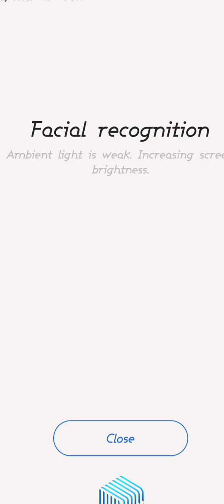My Talking Angela 2 Sticker Book Unlocked Update Gameplay Walkthrough episode 17 || Part-1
My Talking Angela 2 New Lunar New Year Update and Sticker book update.

It’s Lunar New Year and the skies shine bright with fireworks and lanterns! Angela takes to the stage as the pets have brought the festive feeling to their new talent show! There’s a new sticker album to collect as well as sparkling new outfits! Angela wishes for good fortune, especially before trying out the new reward wheel, where there’s lots of goodies to win!

My Talking Angela 2 is finally here so go download and play. Watch My Talking Angela 2 Gameplay here.

Angela is back! Dance, travel, bake, and try hair and make-up together!

⬇️APP DESCRIPTION

ANGELA’S BACK! 💃 🎉 😺

If you’re a fan of fashion games, cake games, and makeover games and want to have even more fun with Talking Angela, this is the perfect virtual pet game for you! Those who enjoy baking and decorating cakes, experimenting with outfits, hair and makeup in fashion and makeover games will love this game, too. Download My Talking Angela 2 for free!

my angela 2 gameplay ❤️❤️❤️